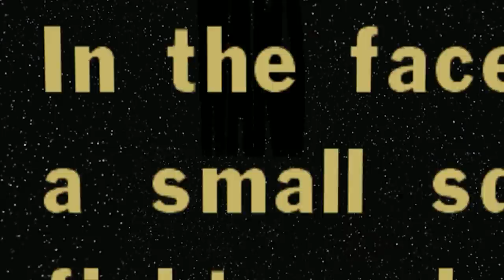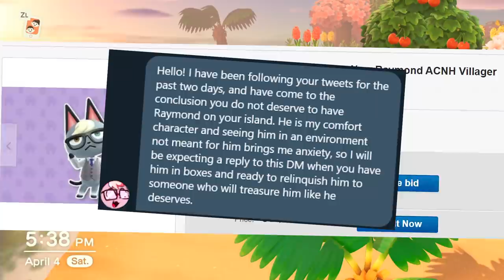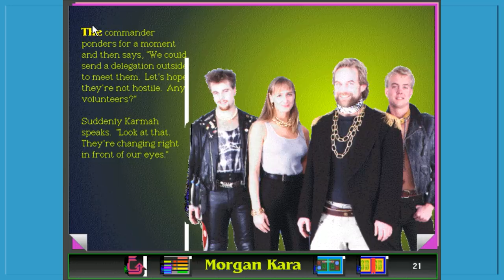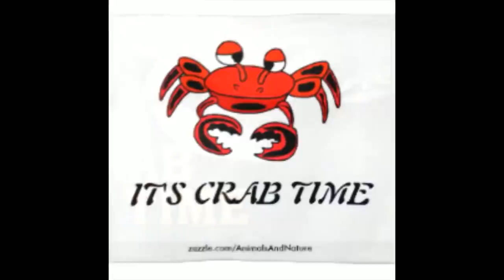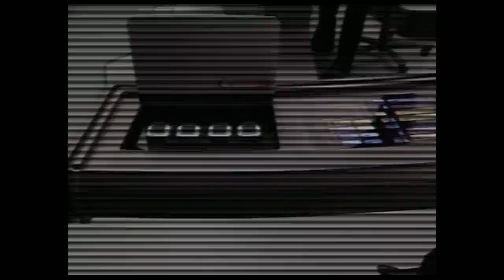[Vinesauce] Vinny - Best of April 2020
Scoot gets asthma and cancer, Vinny rejects Raymond and the Final Fantasy VII Remake at finally comes out. Yep, it is time for crab.

00:00 Time For Crab
00:35 Star Wars Corruptions
01:23 WWE Raw Corruptions
02:23 Animal Crossing
05:40 Half-Life: Alyx
06:37 V-Dub's Onlyfans
07:09 Final Fantasy VII Remake
11:34 VRChat
13:20 3.1 of Fun
14:15 Jedi Academy Mods
14:47 Resident Evil 3
15:44 Star Trek: Borg
16:28 RimWorld: The Scoot Weed Saga
18:37 Animal Crossing Again

Video editing by John Fullsauce
Thumbnail Buff Scoot Art by SmahsingRenders
Art in the Video (by order of appearance) by emmmmmy, Anima_Annorum, LatterBug, MsFlowerThief98, Noodle, monojojo